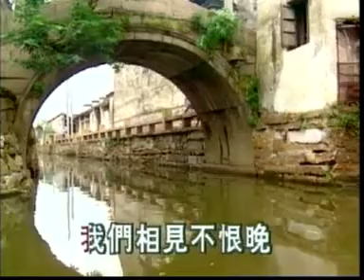相见不恨晚~白光